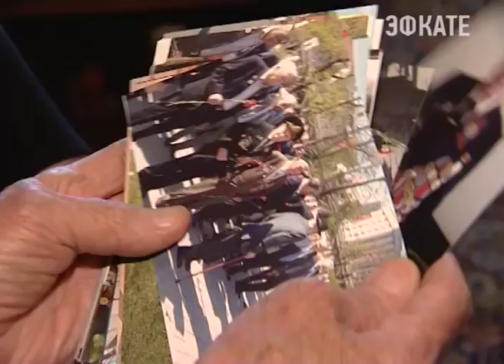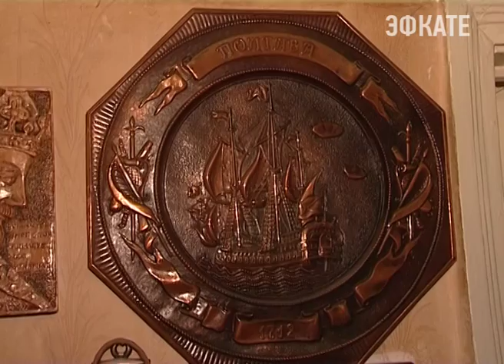Портрет Ветерана: Михаил Инкин. Новости. Сочи. Эфкате.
Война на переднем фланге. Сочинец Михаил Инкин всю Великую Отечественную прошёл минометчиком. Сегодня ветерану 90 и он продолжает бороться за жизнь. Михаил Инкин занимается общественной деятельностью, ведёт здоровый образ жизни и каждый день проводит с пользой. В жизни как и на войне нужно быть эффективным, подчёркивает победитель.

В преддверии 9 мая Михаил Инкин, заместитель председателя общества инвалидов войны проводит плановое заседание. Среди текущих вопросов — подготовка ко Дню Победы. Вспоминая который Михаил Афанасьевич все время возвращается к началу войны.

В 41-ом он был учеником 9-го класса. С обидой рассказывает как не брали на фронт. И вместо поля боя послали заканчивать 10 класс. В итоге благодаря школьному образованию 16-летнего Михаила Инкина направили во Владикавказ, в военно-пехотное Краснознаменное училище, где он на ускоренных курсах и выучился на минометчика. Попав в 17 лет на фронт получил задание — корректировать огонь и на переднем фланге обеспечивать безопасность товарищей. В 44-ом Михаилу Инкину присвоили звание младшего лейтенанта. Вскоре он стал командовать минометным взводом. С боями прошёл Румынию, Чехословакию, Венгрию. Брал Будапешт.

Сочи. Новости.
Телеканал Эфкате.